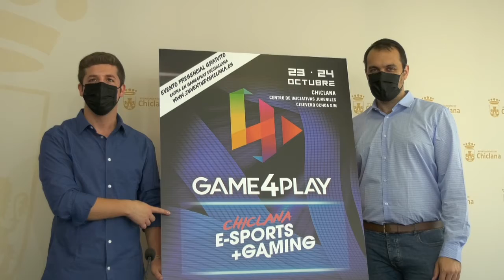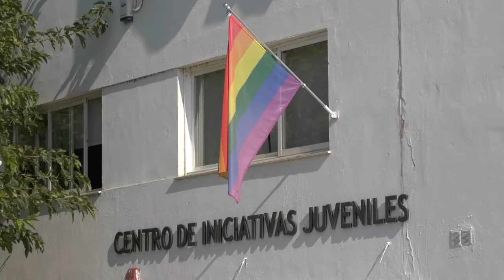CHICLANA | EL SALÓN DEL VIDEOJUEGO GAMING 4 PLAY SE CELEBRA EL 23 Y 24 DE OCTUBRE EN EL CENTRO BOX